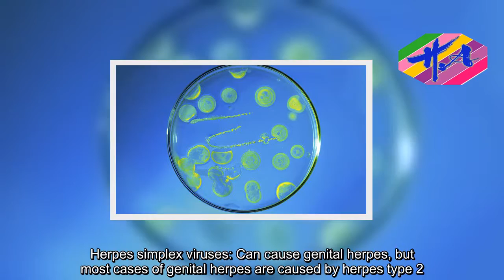News Techcology - WHY NASA STUDIES INFECTIOUS 'BUGS' IN SPACE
Scientists believe that bacteria such as E. coli may experience stress in microgravity.This stress triggers defense systems in the bacteria, making it harder for antibiotics to work against them.Bacteria on Earth do something similar by developing a natural resistance to traditional antibiotic treatments.In recent research on the International Space Station, scientists compared two of E. coli: one with a naturally occurring gene that helps it resist antibiotics, the other without.In the recent past, the space agency has also studied various forms of herpes, including:Epstein Barr virus: Also known as human herpesvirus 4, is a member of the herpes virus family and is spread bodily fluids, mainly saliva.Varicella zoster: Known to infect humans and vertebrates. It only affects humans, and commonly causes chickenpox in children, teens and young adultsCytomegalovirus: It spreads from person to person through body fluids, such as blood, saliva, urine, semen and breast milk.Herpes simplex viruses: Can cause genital herpes, but most cases of genital herpes are caused by herpes type 2. In HSV-2, the infected person may have sores around the genitals or rectum.